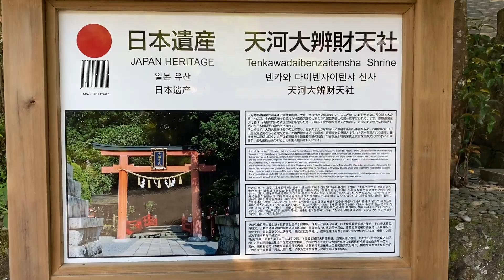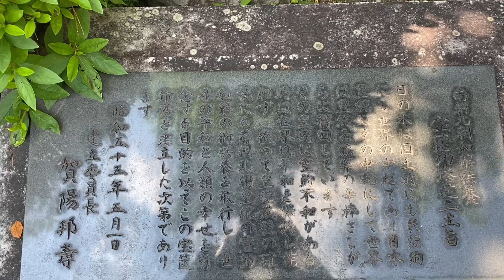大峯本宮 天河大辨財天社（天河神社）→黒木御所跡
令和四年（2022）五月二十九日（日）